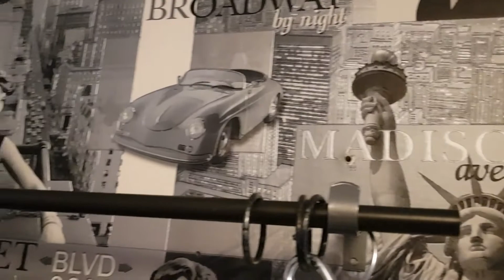Kakariki falling asleep but then... 🐥💤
A cheeky kakariki trying to sleep.